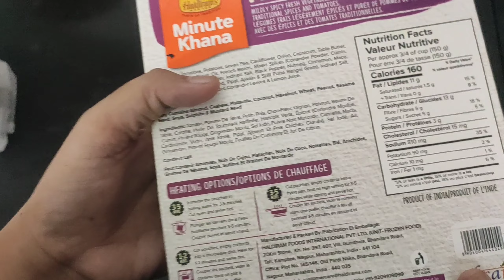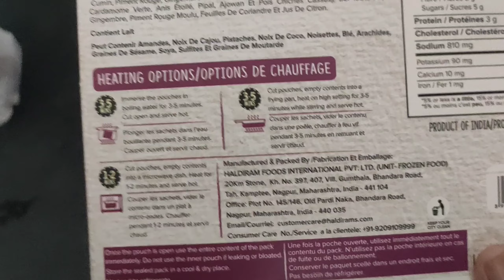Pav Bhaji Challenge - Guess the instant food vs street food - Bhukkar couple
Hello guys,
A challenge was given to Waseem and we shared our opinion.

Thank you for your love and support, keep visiting our channel for latest videos and challenges.